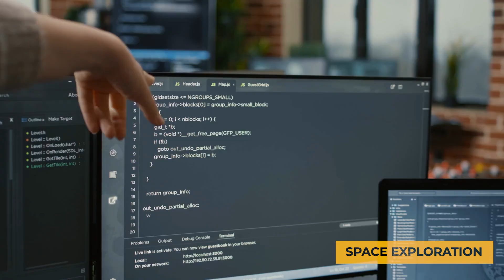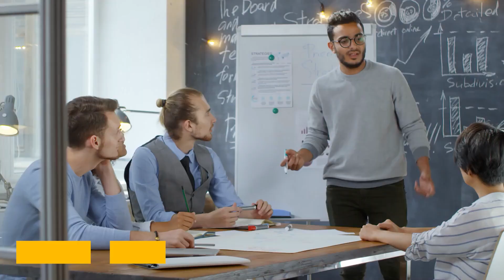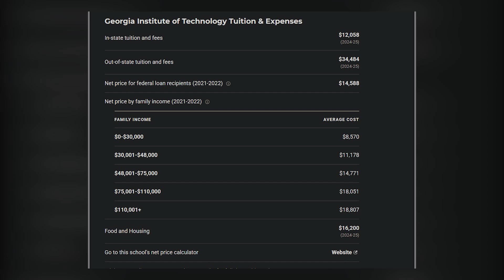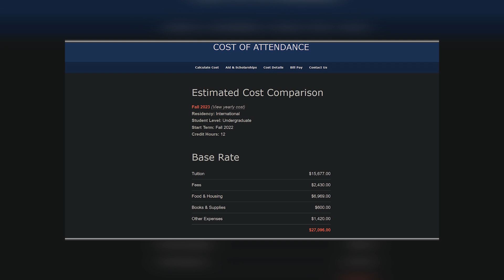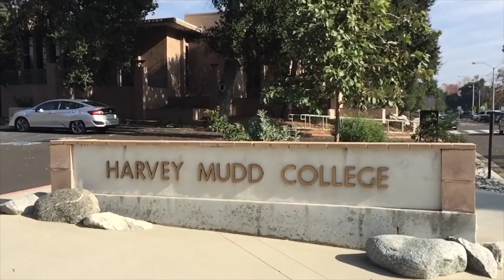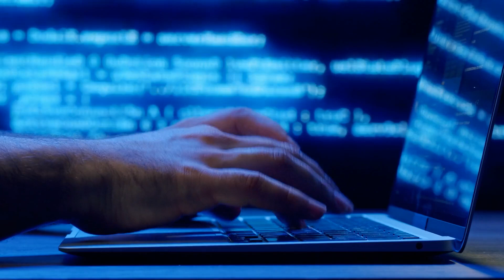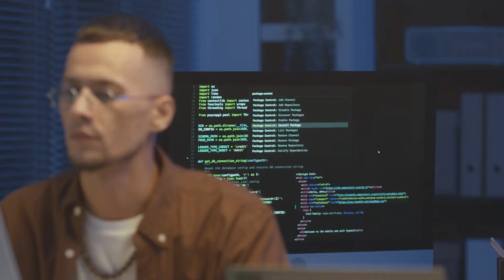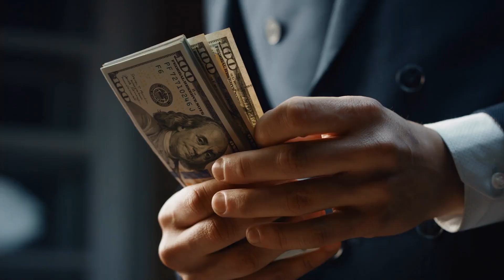12 Best Technical Colleges in USA | Top STEM Colleges in US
12 Best Technical Colleges in USA. Top STEM Colleges in US. Looking for the best technical colleges in the USA? Check out our list of the top STEM colleges in the US for a great education in technology and engineering!